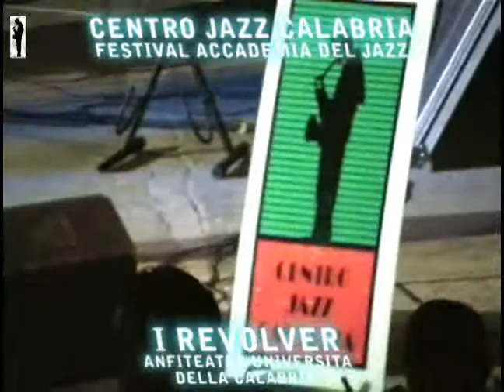I REVOLVER.flv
Nel 2001 un mese dopo lo storico concerto e la premiazione internazionale Musica News ad Al Di Meola, il Centro Jazz Calabria si buttò in una operazione molto pericolosa e azzardata organizzando durante le 4 serate del festival Accademia del Jazz, sempre del Centro Jazz Calabria che si tiene da 20 anni all'Università della Calabria, un concerto con i Revolver, che era all'epoca, la cover band italiana ufficiale dei Beatles! Fu un grande e inaspettato successo... 5000 spettatori! un anfiteatro impazzito di gente che ballava e gridava! Sembrava di vivere in uno scenario di una serata di Woodstock. che non ho mai vissuto personalmente. Le cose inaspettate della vita.
Francesco Stezzi